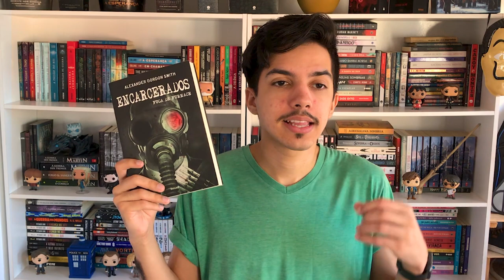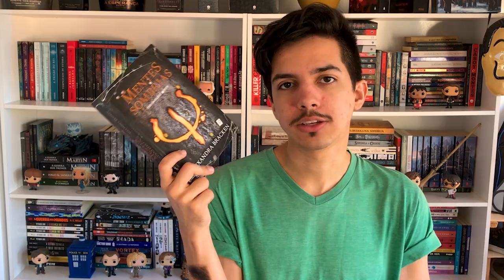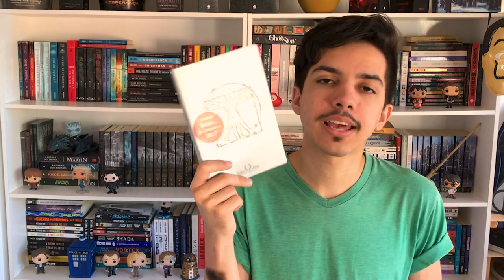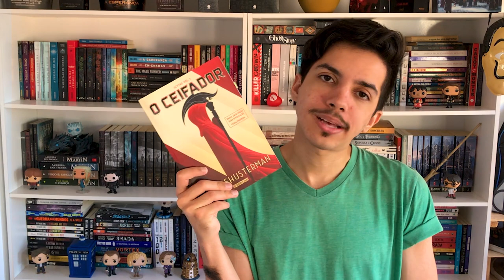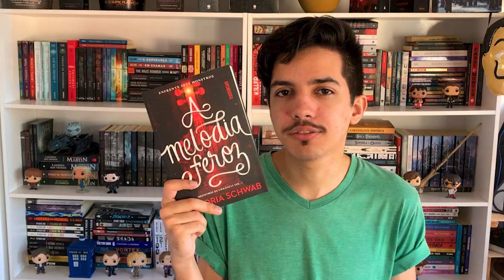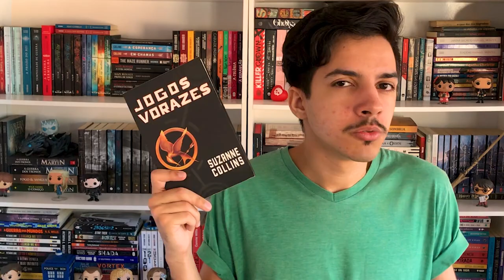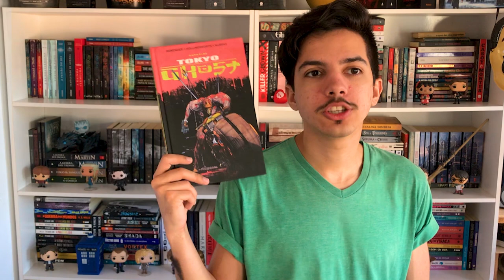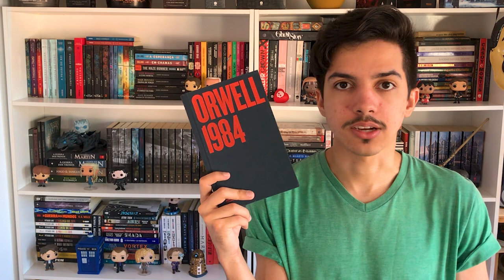TODOS OS LIVROS DE DISTOPIA DA MINHA ESTANTE! | Estante Quadrada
Nesse vídeo listei TODAS as distopias que tenho na minha estante! Livros únicos, duologias, trilogias e até séries!

Passa no canal da Mariana Mortani para ver o vídeo das distopias delas:

00:00 | Introdução

1:15 | Encarcerados (Fuga de Furnace #1)
de Alexander Smith

2:31 | Mentes Sombrias #1
de Alexandra Bracken

3:38 | Fahrenheit 451
de Ray Bradbury

5:07 | Não me Abandone Jamais
de Kazuo Ishiguro

5:56 | Fragmentados #1
de Neal Shusterman
📱 Disponível no Kindle Unlimited

7:15 | O Ceifador (Scythe #1)
de Neal Shusterman

8:32 | A Melodia Feroz (Monstros da Violência #1)
de Victoria Schwab

10:18 | Maze Runner: Correr ou Morrer #1
de James Dashner

11:36 | Jogos Vorazes #1
de Suzanne Collins

13:36 | Cidade de Selvagens
de Lee Kelly

14:26 | A Gaiola Dourada (Dons Sombrios #1)
de Vic James

15:43 | Tokyo Ghost
de Rick Remender, Sean Murphy

16:51 | 1984
de George Orwell

17:48 | Finalização